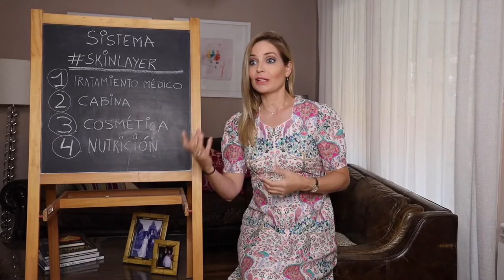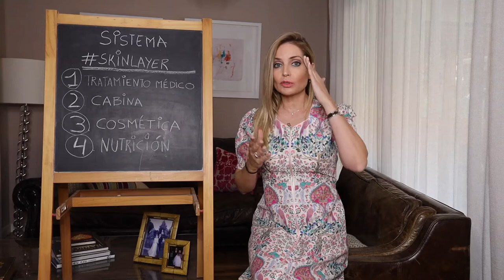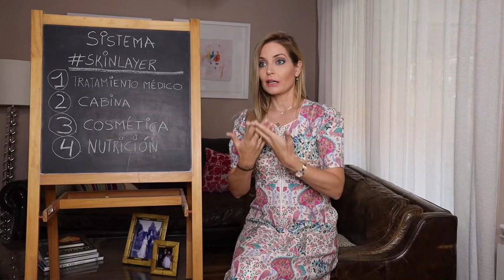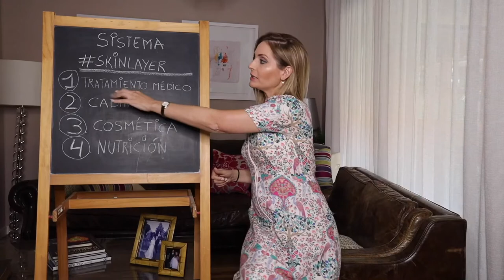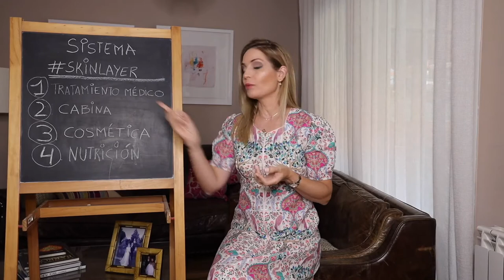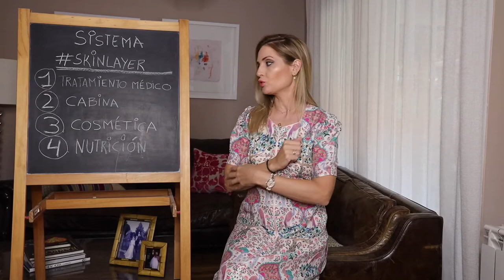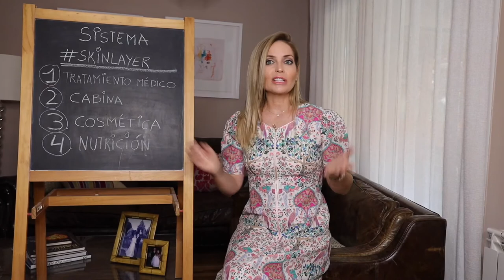Marcas y Cicatrices de Acné con SistemaSkinlayer | Dermaforyou by Dra Carmen Galera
Hoy os voy a hablar del acne y las marcasdeacne.

Muchas veces vienen a mi consulta pacientes que han tenido acné toda su vida, muchas tienen perdida la esperanza y piensan que su piel es así, que para qué se van a cuidar la piel si no se va a poder quitar las cicatricesdeacne.

Me gustaría transmitiros que no tiréis la toalla! Hoy en día tenemos muchas alternativas, que podemos recurrir a medicación oral pero también hay otras formas en medicina estética (tratamientos tópicos, tratamientos láser, peelings...) para amoldarnos a vuestro estilo de vida, situación...

Y tenéis que tener en cuenta que cualquier tratamiento contra el acné va a implicar un tratamiento de choque al inicio, para cortar esos periodos tan intensos y luego un tratamiento de mantenimiento.

Echa un vistazo al video entero si quieres saber cómo eliminamos las marcas y cicatrices de acné en Dermaforyou!